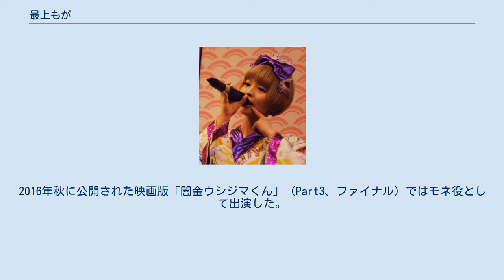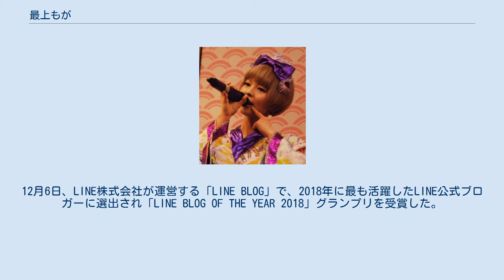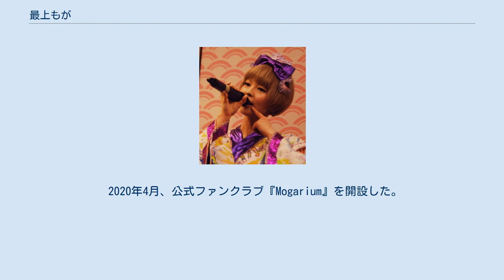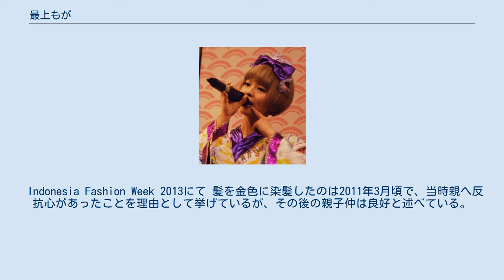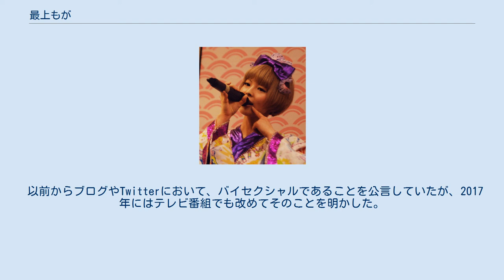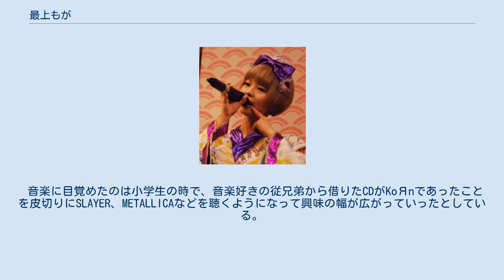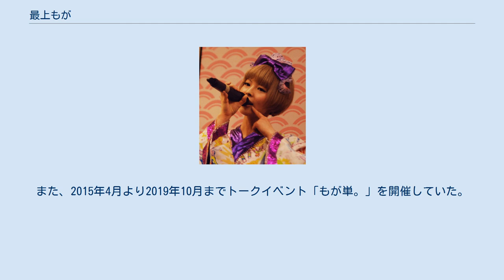最上もが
最上 もが（もがみ もが、1989年2月25日 - ）は、日本のタレント、モデル、女優。
女性アイドルグループでんぱ組.incの元メンバー。
東京都出身。
でんぱ組.incでのキャッチフレーズは「宇宙を駆ける金色の異端児」、担当色は紫であった。
個人事務所・スプレマシー所属。
 東京都出身。
3人兄妹の長女で、幼少期は「おじいちゃん・おばあちゃん子」であったという。
父親はプログラマであり自宅にパソコンが複数台あった。
本人も当時からスーパーファミコンで「ファイナルファンタジー」などのゲームに興じていた。
ゲーム以外にも、体を動かすことが好きでピアノ、水泳、バレエ、生け花などの習い事をしていたという。
中学校入学後は、バスケットボール部に所属して部活動に励む一方、ネットゲームの「ラグナロクオンライン」にのめり込んだ。
画家であった祖父の影響で絵を描くことが好きだったことから、高校は美術科に進学し、卒業後は美術系の短大に通っていた。
専攻は油絵。
 短大を卒業し登録制のアルバイトをしていた時期、でんぱ組.incの衣装デザインを手掛けていた知人のイラストレーターに誘われ、2011年10月21日にアーツ千代田(現3331 Arts C hiyoda)に於いて開催されたMEME TOKYOが主催するコンベンションイベントの受付スタッフのアルバイトをしていたところをプロデューサーの福嶋麻衣子にスカウトされ、2011年12月25日に藤咲彩音と共にでんぱ組.incに加入。
新メンバーの発表は、同日に原宿アストロホールにて開催された跡部みぅの卒業公演を兼ねたワンマンライブ「聖夜、宇宙に鳴り響く、でんぱ組.incの愛と勇気と少しの電波〜でんぱLIFEは終わらない〜」においてサプライズとして実施され、跡部が大きな箱を2つ用意し、その中から最上と藤咲が登場するという演出が行われた。
 加入後の2013年、白泉社主催の「NEXTグラビアクイーンバトル」で優勝。
2014年3月12日に発売されたシングル「サクラあっぱれーしょん」の初回限定最上もが盤には、CHARAが作詞・作曲を手掛けた自身初のソロ楽曲「ニューロマンティック」が収録された。
2014年7月 - 12月にかけて放送された特撮ドラマ「ウルトラマンギンガS」ではアンドロイド・ワンゼロ/マナ役としてレギュラー出演した。
 2015年12月10日、1st写真集『MOGA』を集英社より発売。
また、同日発売の『週刊ヤングジャンプ』（集英社）の表紙&巻頭グラビアも飾り、写真集には使われていない未公開カットが収録された。
『MOGA』は、12月21日付で1万619部を売り上げ、「オリコン週間“本”ランキング」の写真集部門で1位を記録した。
2016年4月 - 6月にかけて放送されたドラマ「重版出来!」では梨音役としてレギュラー出演した。
2016年秋に公開された映画版「闇金ウシジマくん」（Part3、ファイナル）ではモネ役として出演した。
 2017年8月6日、でんぱ組.incからの脱退をブログで表明。
「心と身体のバランスが取れなくなり、このままでんぱ組.incとして活動していくことがとても難しくなった」と述べた。
 同年9月11日、体調不良のためこの日まで4週連続でAbemaTVのレギュラー番組『最上もがのもがマガ!』の生放送を欠席し、この日をもって番組が終了することとなった。
同年10月に放送された『恋する香港』では、エリー役として脱退後初のドラマ出演を果たす。
 2018年2月22日、2nd写真集『MOGAMI』を集英社より発売した(オリコンウィークリー写真集部門5位)。
2月25日の29歳の誕生日に、Twitterで年齢を初めて公開した。
8月5日、でんぱ組.inc脱退から一年の節目にディアステージとのマネジメント契約を解除。
個人事務所・スプレマシーに籍を移したことを発表した。
12月6日、LINE株式会社が運営する「LINE BLOG」で、2018年に最も活躍したLINE公式ブロガーに選出され「LINE BLOG OF THE YEAR 2018」グランプリを受賞した。
 2019年3月、映画『クロガラス1』、『クロガラス2』に、オタク系ハッカー、ヒロイン・日奈役で出演した。
5月、メ～テレドラマ『ヴィレヴァン! 名古屋が生...